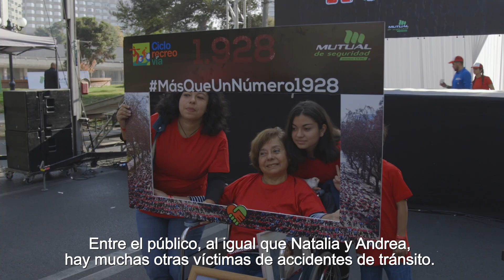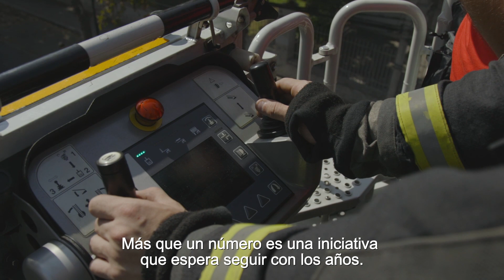MásQueUnNúmero - El Sueño es Mutuo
Una intervención urbana se toma las calle de Santiago para remover la conciencia de la gente. Acompaña a Pancho Saavedra en El Sueño es Mutuo a descubrir la historia tras MásQueUnNúmero.